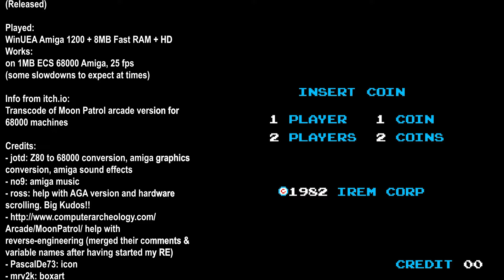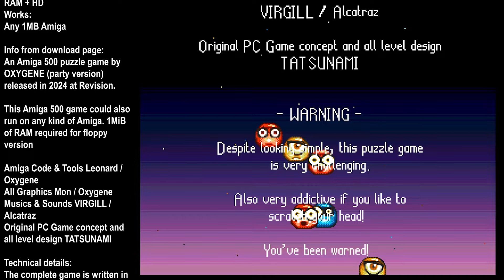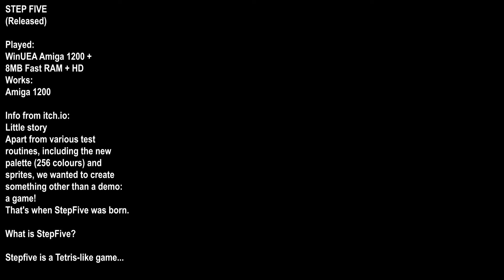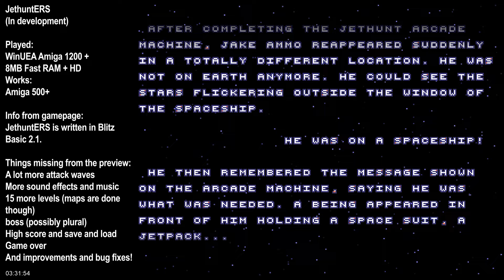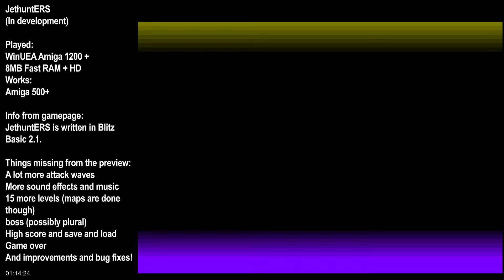Gameplay of New Amiga Games from March 2024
Gameplay videos and download links of new games for Commodore Amiga that came out in March 2024. The timestamps and game download pages are below. If you like the game and download it, don't forget to support game creators with some money, so we will continue to have good games to play.

00:00 Cover
00:07 MoonPatrol500 intro
00:30 MoonPatrol500 gameplay (Release version)
02:59 Glubble intro
04:14 Glubble gameplay (Release version)
07:28 Bunnys Boing Ball Bounty intro
07:40 Bunnys Boing Ball Bounty gameplay (Release version)
09:04 R-Squadron gameplay (Release version)
11:10 Step Five intro
12:02 Step Five gameplay (Release version)
14:42 Ecliptic intro
15:02 Ecliptic gameplay (In development)
18:31 Krogharr intro
18:47 Krogharr gameplay (In development)
22:02 JetHuntERS intro
24:30 JetHuntERS gameplay (In development)